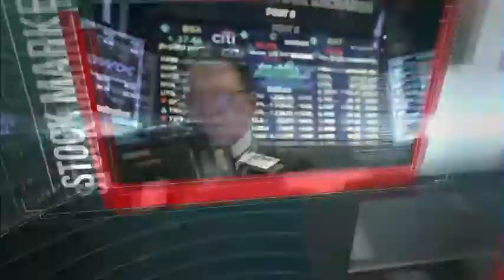[시장을 이겨라] 경기 우려·무역 분쟁 변수로 보는 채권시장 방향 - 문홍철 /(증시, 증권)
10/10 출발! 마켓온 2부

* 외국인 국내채권 보유 역대 최대…의미는?
- 외국인 원화채권 수요, 재정거래로 해석
- 달러 조달비용 확대, 원화채권 재정거래 매력 증가